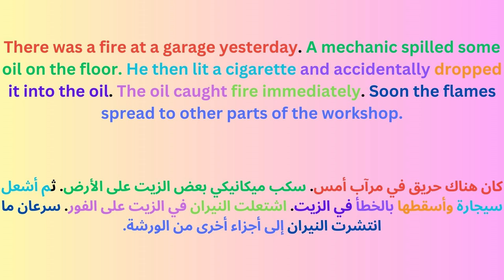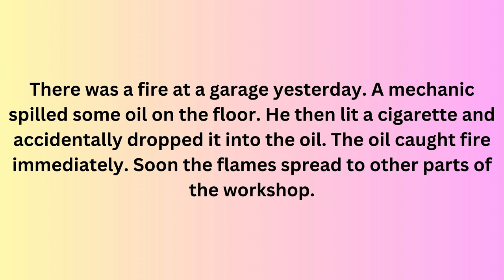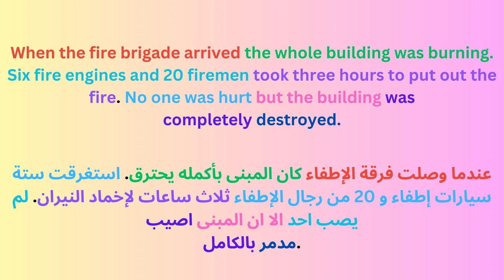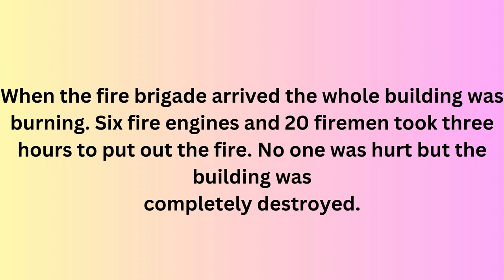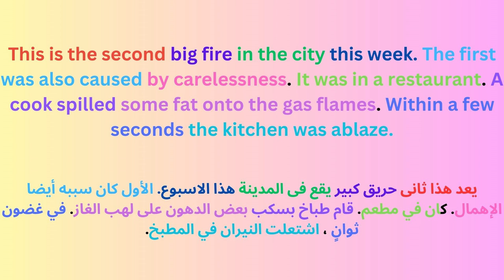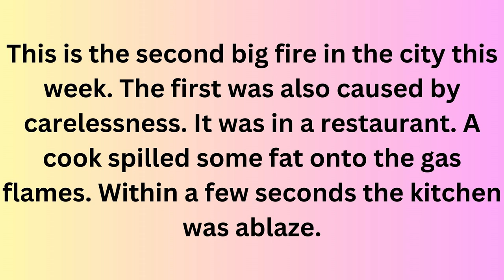(Reading Practice (Improve your pronunciation in English #13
okuma pratiği İngilizce telaffuzunuzu geliştirin.
práctica de lectura mejora tu pronunciación en inglés.
la pratique de la lecture améliore votre prononciation en anglais.
okuma english ingilizce telaffuzunuzu geliştirin ingilizce öğrenin ingilizce okuma pratiği yapın.